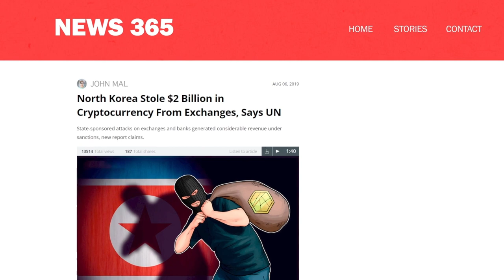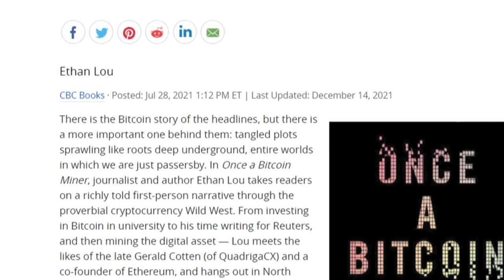Bitcoin conference and a bad trip to North Korea | Crypto Stories Ep. 10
“Want to go to a crypto conference in North Korea?” is not a commonly asked question, but it was asked to Canadian journalist Ethan Lou. This is the incredible story about how Lou flew to a crypto conference in North Korea but was unexpectedly asked to be a presenter — instead of being a spectator. Eight months later, one of the participants, Virgil Griffith, who worked with the Ethereum Foundation and was among the attendees Lou got to know, was arrested by the FBI for violating sanctions and illegally providing “highly technical information” to the North Korean government.